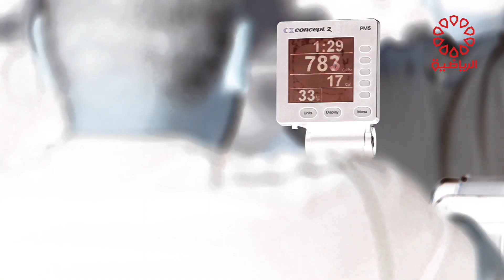برنامج كروس فت الجمعة 3/11/2023